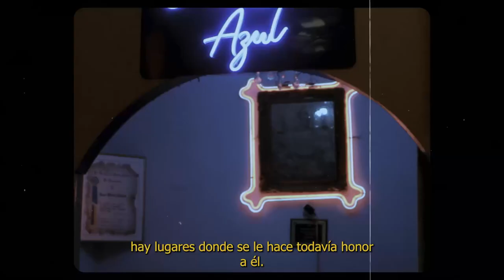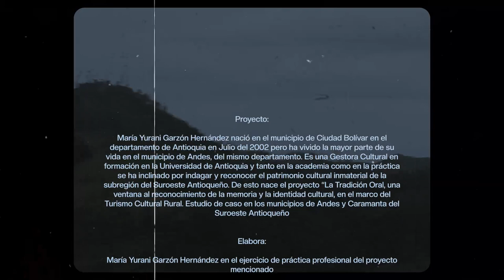Ruta Gardeliana - Homenaje a Carlos Gardel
En este emocionante video, les llevaremos en un viaje lleno de pasión y nostalgia a través de las hermosas tierras del Suroeste Antioqueño, específicamente en el encantador municipio de Caramanta. Nos sumergiremos en un homenaje único dedicado a la inmortal figura del tango, el inigualable Carlos Gardel.

Exploraremos los rincones pintorescos de Caramanta, impregnados de historia y tradición, mientras compartimos momentos entrañables que capturan la esencia del legado de Gardel. Desde sus calles adoquinadas hasta sus paisajes impresionantes, cada rincón de este municipio respira el alma del tango, creando un escenario perfecto para rendir tributo a uno de sus más grandes exponentes.

Nos sumergimos en la música y la poesía del tango, grabando las letras y melodías atemporales que Gardel nos regaló. A través de entrevistas con lugareños, exploraremos cómo la música de Gardel ha dejado una huella indeleble en la cultura local, conectando generaciones a lo largo del tiempo.